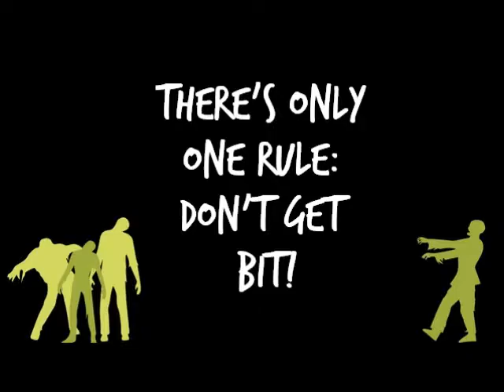Samie Sands Undead Worlds Book Trailer!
Showcasing author Samie Sands and her AM13 Outbreak story in the Undead Worlds Anthology!

22 Authors, 22 Undead Worlds! Do you dare?

Get the book at viewBook.at/undeadworlds

Learn more about Samie Sands at viewAuthor.at/samiesands

Video created by Valerie Lioudis